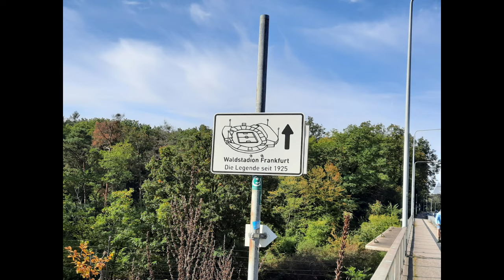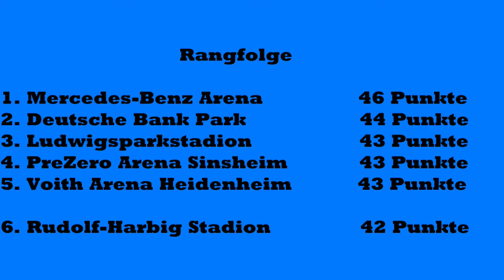Rudolf-Harbig-Stadion Dresden I bewegte Vergangenheit I zweitgrößtes Einrang Stadion Deutschlands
Dieses Mal ging es für mich nach Dresden, zum Rudolf-Harbig Stadion, neben dem Aachener Tivoli das zweitgrößte Einrang Stadion  Deutschlands. Die Tribünen ragen steil nach oben, wodurch das Stadion zu einem der lautesten in Deutschland zählt. Kein wunder, bei diesen Fans. Wie es mit dort gefallen hat und welche bewegende Vergangenheit das Stadion hat, das erfahrt Ihr in diesem Video.

Besuchtes Spiel:
SG Dynamo Dresden - SC Preussen Münster    1:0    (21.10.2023)